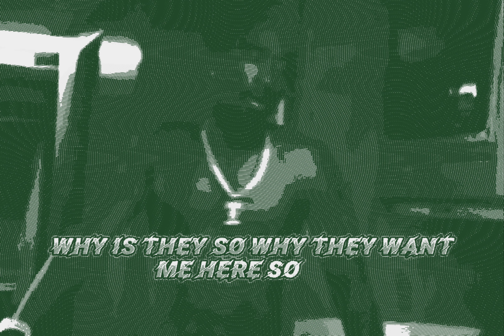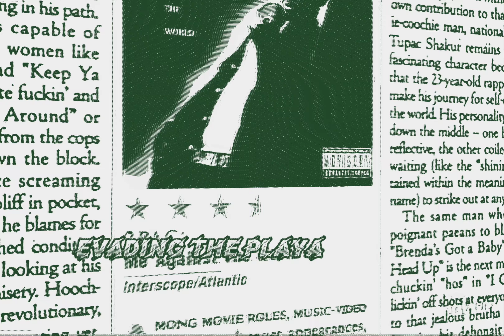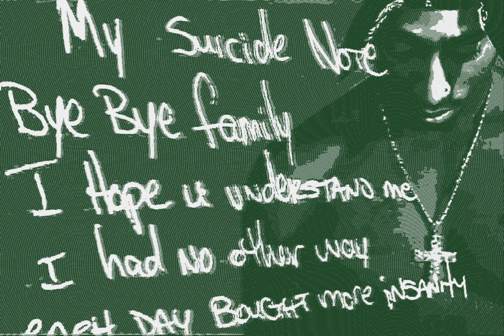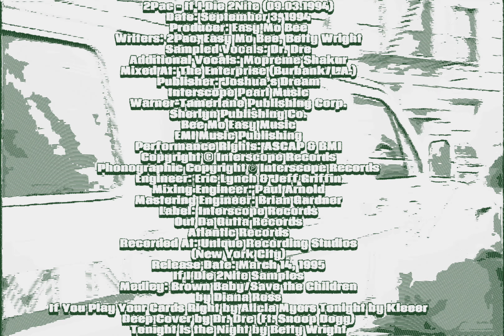2Pac - If I Die Tonight (Instrumental)(Deep Cover Remix 2)(Dirty Lyrics)[Enhanced] 4K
This is an updated version of the previous mix I had on my channel. Originally, I used some Johnny J drums, but this time around, I wanted to use the Easy Moe Bee drums that was used on the "Retail Version".

I don't know what Easy Moe Bee originally sampled for the melody, but the way it sounds always reminded me of a track that played every-so-often in the movie "Deep Cover".

(*I'll mention down below what sample it is)

Previously, I also replayed the bass line of "Deep Cover" by Dr. Dre Ft. Snoop Doggy Dogg to add into this "Deep Cover" themed mix.

Now what is mainly new/updated in this mix is I sampled various excerpts of interviews, movie scenes and news reports to give this mix a more "Cinematic Vibe" at the time when I was planning making a mixtape (I still might do that later) out of the mixes I've done over the years by making tracks segue into each other
(This song would come on right after "The Heat", then "Fuck All Y'all" after "If I Die Tonight")

Samples:
"A Shadow In The City" By Jimmy Page from the "Death Wish 2 Soundtrack"
(which was sampled on "John and Betty's Theme" by Michel Colombier on the "Deep Cover Soundtrack")
"Tonight's The Night" by Betty Wright"
"Tonight" by Kleeer
"Brown Baby/Save The Children" by Diana Ross
(*Shout out to @Jimmy Bonez for tha info 😁)
"Ready 2 Live/Vibe Interview" by Kevin Powell (@1:30)
"2Pac Uncensored And Uncut - The Lost Prison Tapes"

(*Some reason the full interview has been deleted off of Youtube, so I can't post the link to that video)

"Welcome To Death Row Documentary" (News Report Scene @1:12:33)

"Quad Studios Shooting Scene" from the "All Eyez On Me" (Movie)

Interpolation: "Deep Cover" by Dr. Dre Ft. Snoop Doggy Dogg

2Pac – If I Die 2Nite (Demo Version)
Date: September 3, 1994
Studio: Unique Studios, New York, New York
Producer: Easy Mo Bee
Samples: Dr Dre & Snoop Dogg – Deep Cover
Kleeer – Tonight

Produced By: Easy Mo Bee
Written By: 2Pac, Easy Mo Bee & Betty Wright
Release Date: March 14, 1995
Mixed At: Enterprise Studios, Burbank, CA
Engineer: Eric Lynch & Jeff Griffin
Mixing Engineer: Paul Arnold
Mastering Engineer: Brian Gardner
Label: Interscope Records, Out Da Gutta Records & Atlantic Records
Recorded At: Unique Recording Studios (New York City)